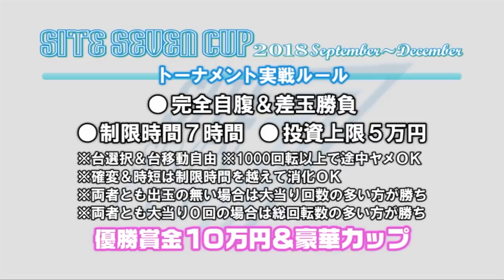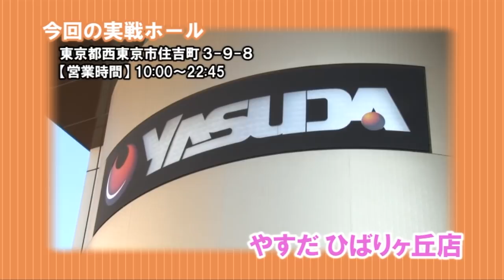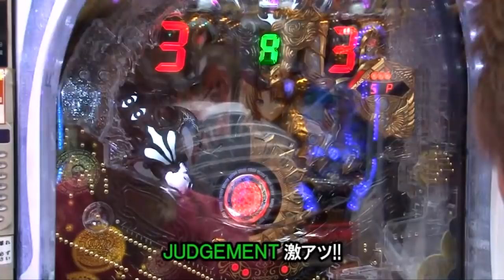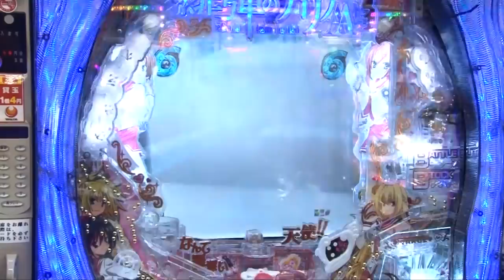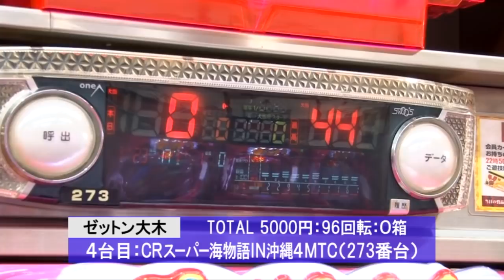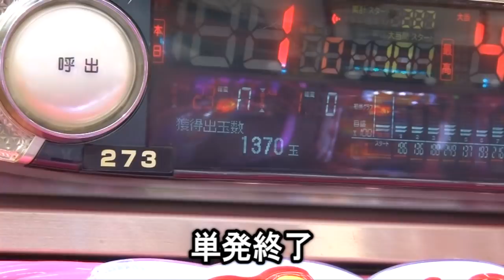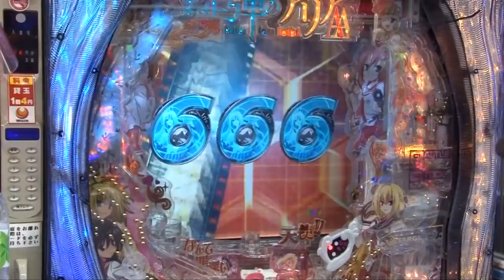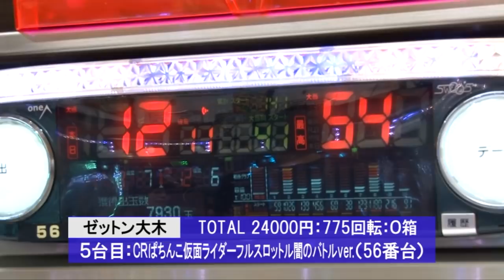【第３４回大会決勝戦！ゼットン大木ＶＳシルヴィー】第34回記念大会 サイトセブンカップ【パチンコ】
ゼットン大木ＶＳシルヴィーの前半戦をお届けします。

♦演者：ゼットン大木　シルヴィー
サイトセブンTV PREMIUM